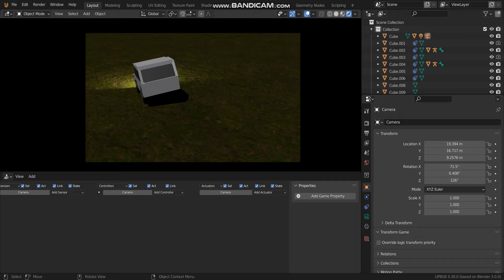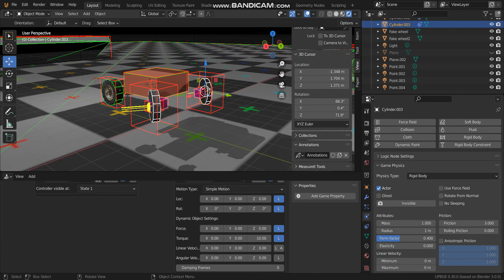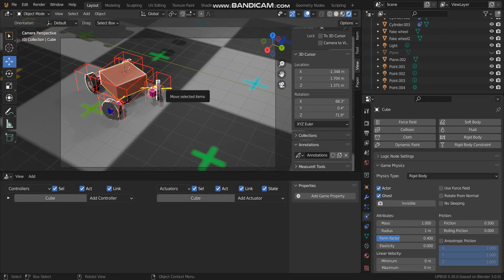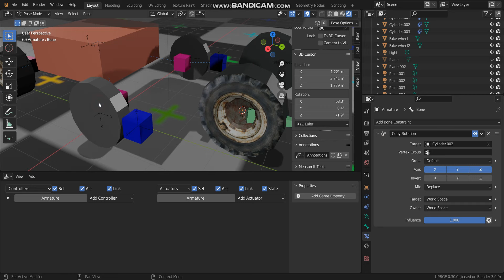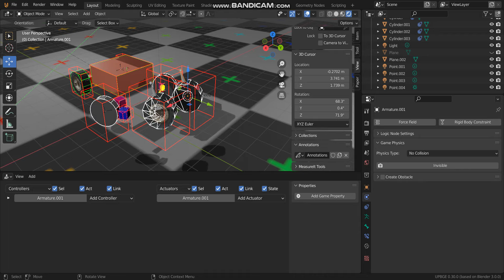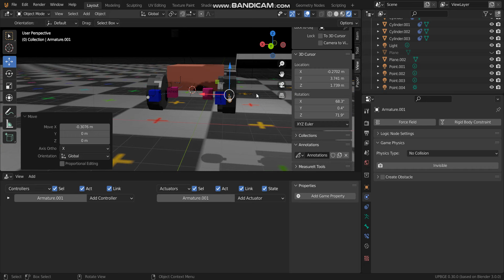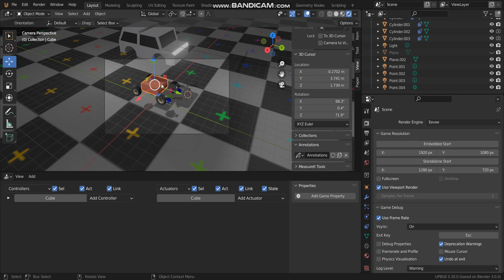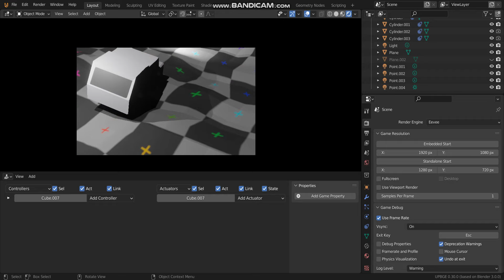[UPBGE 3.0]Fake Car For RPG Game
Download .blends 'files
Press P to play
Movement = W , A,D